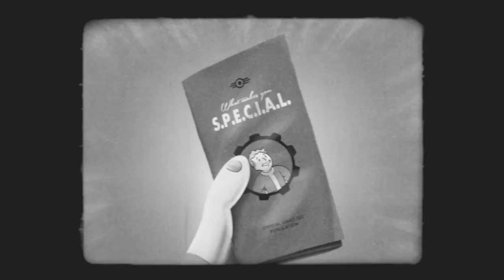Fallout 4_20160811150803